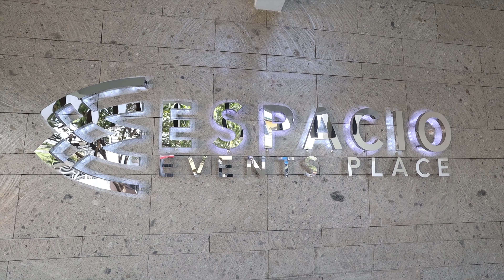MTV Highlights Video - Kane Turns One (4K)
(From February 2020) Kane's 1st Safari-Themed Birthday! Many thanks to Ms. Karen, Mr. Gary and Family for trusting Dream Board Events. God Bless!!!

🎥 by  Wewe & Anna
📸 by Bellie Belle Brenna
Photobooth by Metaphoric Photobooth
Souvenirs by OMG Souvenir Shop
AVP & Invitations by Bellie Belle Brenna

            All My Friends by ZBRAS

Lyka: pepper_abaleta1929 , weweabalets